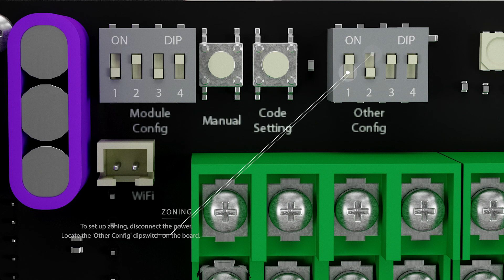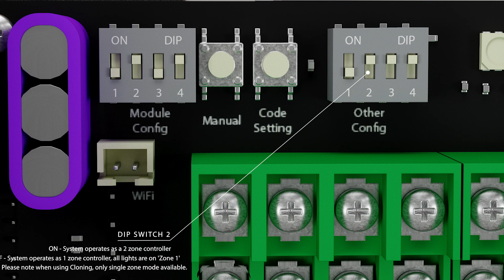PAL PCR 2Z EU Setup